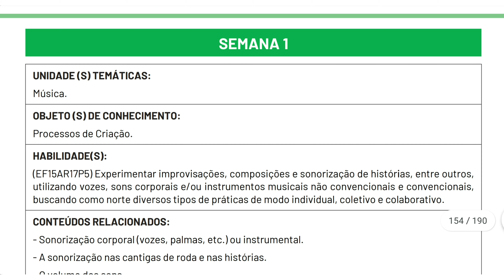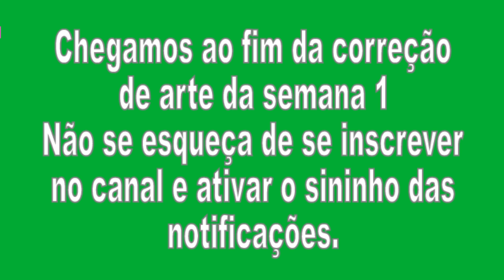Correção Pet 4 (2021) Arte Semana 1 5° Ano Ensino Fundamental I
Correção Pet 4 Arte Semana 1 5° Ano Ensino Fundamental I